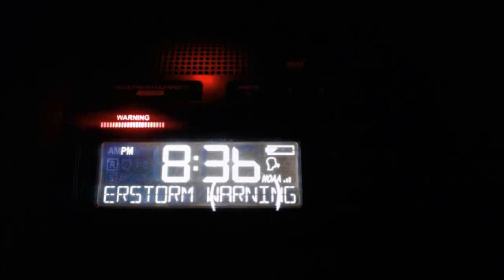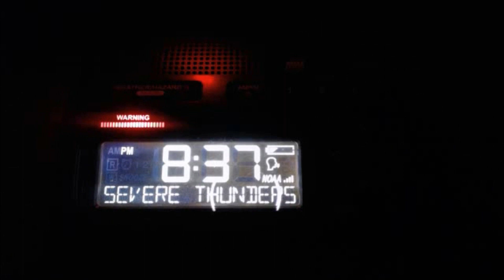Severe Thunderstorm Warning #4 - 08/05/19 (EAS #1,926)